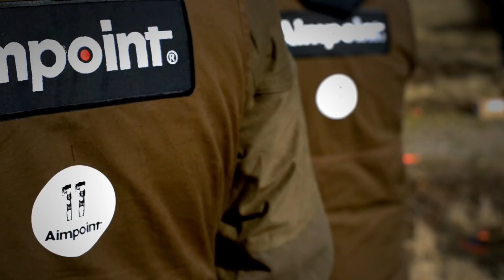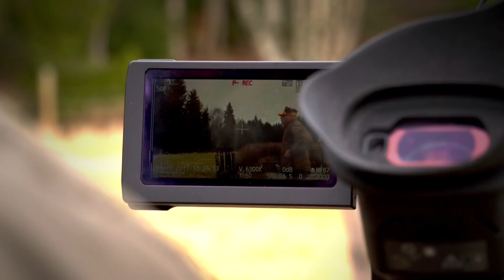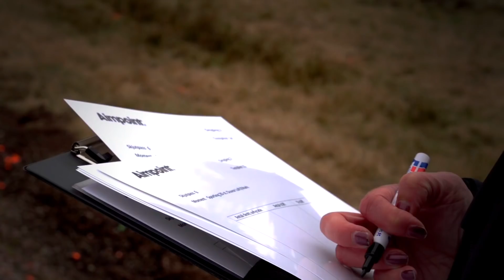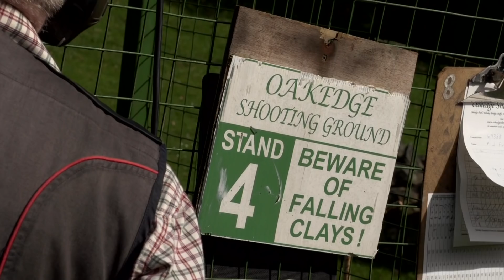Fieldsports Britain - Too Good to Miss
Aimpoint has developed a new sight for a shotgun. Does it make you too good to miss? We are off to a clayground 'laboratory' in Sweden to find out. Plus Larysa Switlyk is back and she is stalking the 'Sussex Slam': roebuck, fallow buck and muntjac, with the help of Darren Phizacklea of Viscount Sporting. Find out how she gets on in this episode of FieldsportsBritain